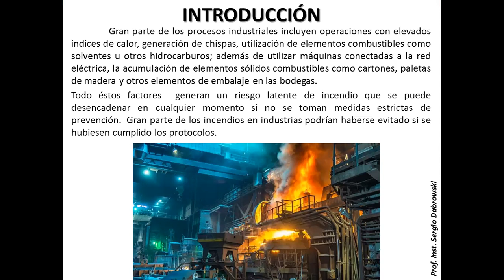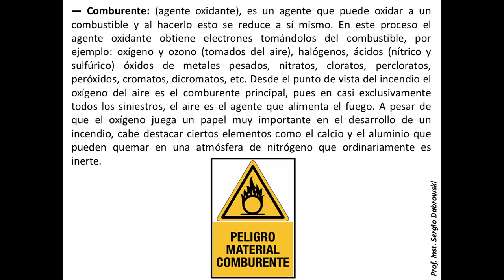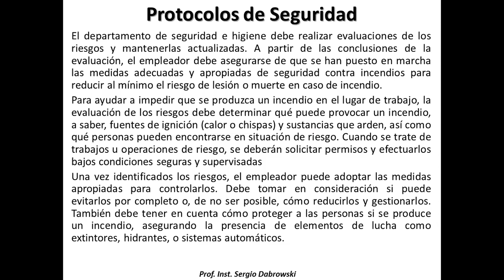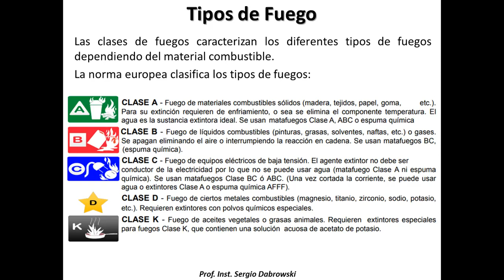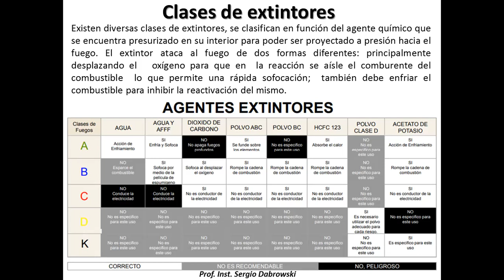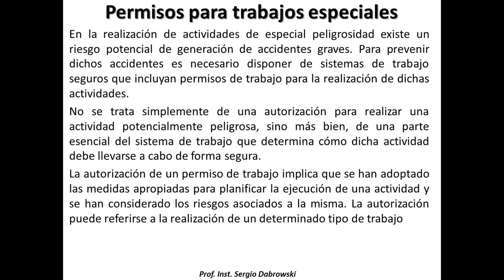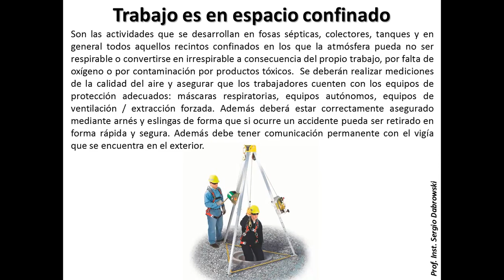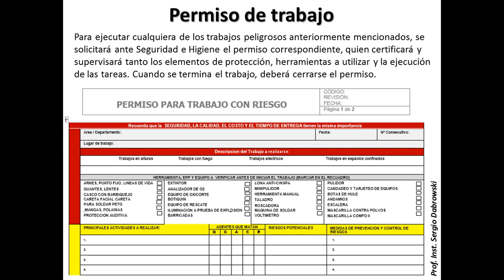Curso Tornería Clase #19 - Seguridad e Higiene Industrial 2 - Incendios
Clasificación de fuegos.
Tipos de extintores
Protocolos de seguridad e higiene para  trabajos peligrosos
Prof. Sergio Dabrowski. Video realizado para los alumnos en el marco de la continuidad pedagógica durante el aislamiento social preventivo debido a la pandemia COVID-19.